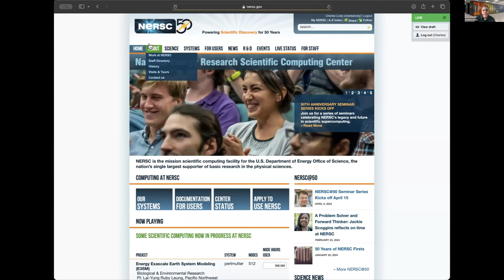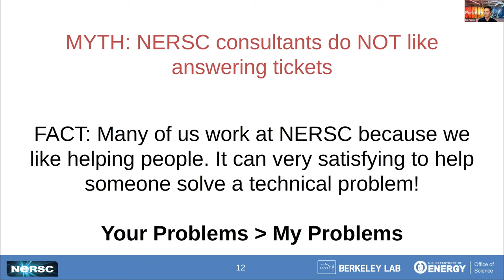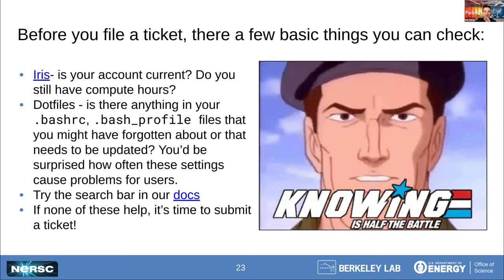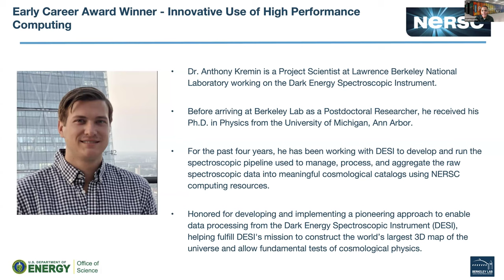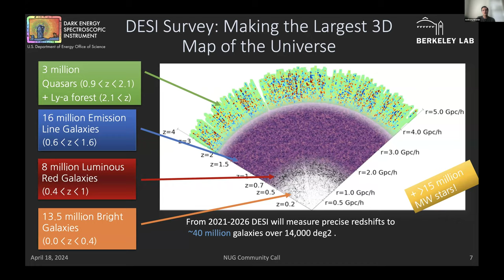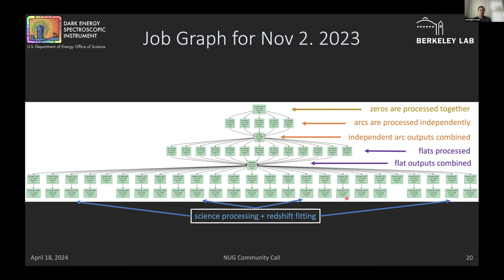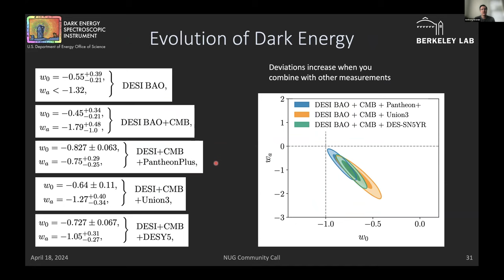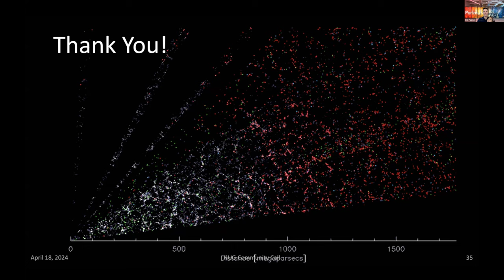NUG Monthly Community Call April18 2024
The Monthly NUG Community Call is a regular opportunity for our users to show off what they've done, for NERSC to get feedback from users, and for users to exchange ideas.

In this community call, the following topics were discussed:
Grads@NERSC: How to Submit a Great Ticket (Erik Palmer, Software Integration Engineer @ NERSC)
NERSC Early Career Award Winner Speaker: "Building the Largest 3d Map of the Universe with DESI and NERSC  (Anthony Kremin, PhD - Project Scientist @BerkeleyLab )